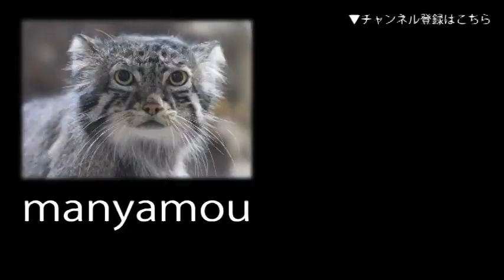圧倒的な寂寥感。不忍池冬景色 Shinobazu-no-ike Pond Winter Scenery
鐘の音と水鳥の鳴き声・・・嗚呼、不忍池冬景色
最後に聞こえてくる、けたたましい鳴き声はエリマキキツネザルのものです（上野動物園にて。2018年12月撮影）↓詳細記事はこちら